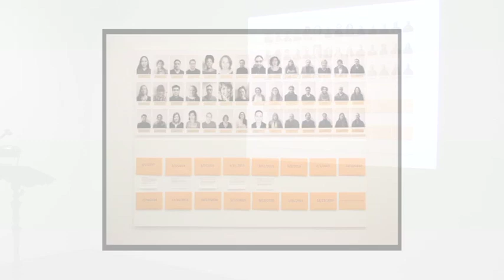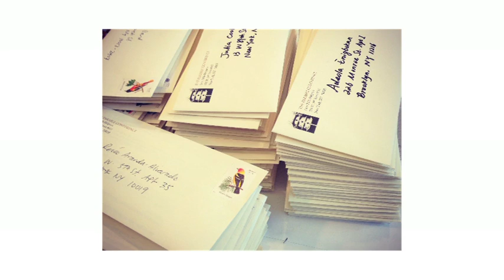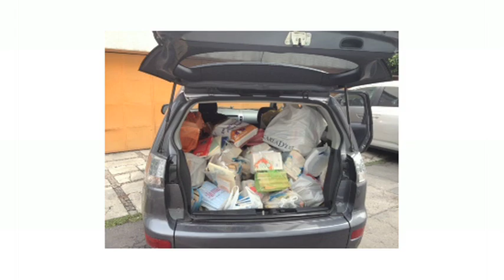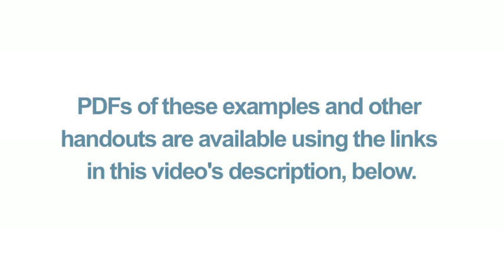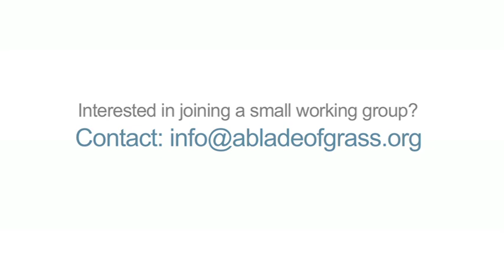Fellowship Workshop with Pablo Helguera (2014)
The ABOG Fellowship for Socially Engaged Art pairs project support of $20,000 with tailored resources for socially engaged artists and collectives working nationwide. Fellowship Workshops allow applicants to ask questions, learn more about our mission, see great examples of the type of work we fund, and get practical feedback from ABOG staff as well as other artists on writing project proposals.

Initial letters of interest for the ABOG Fellowship are due November 24, 2014. For more information on our eligibility requirements, selection criteria, and to access the online application form,

PDFs of the handouts used during the workshop are available

Curious about the art on view in the video? We're grateful to The 8th Floor, a private gallery and event space, for letting us use their space for the evening.